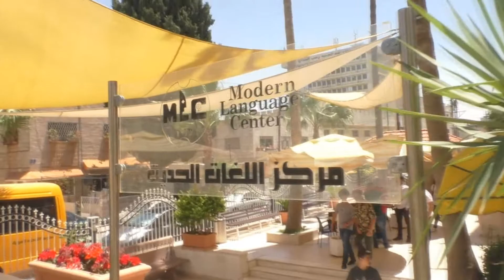الفرصة الاخيرة للإتحاق بدورة اللغة الانجليزية في مركز اللغات الحديث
تعقد دورات اللغة الانجليزية لجميع المستويات من تاريخ 6/ 8/ 2018 ولغاية 18/ 8/ 2018.
- الدراسة يومياً من الساعة 1:15 - 5:05 عصراً
- 44 ساعة دراسية
- الدوام يومياً عدا أيام الجمعة.

رسوم الدورة 150 ديناراً .